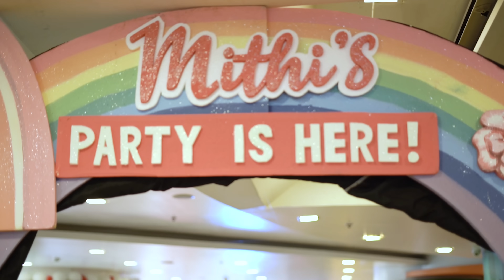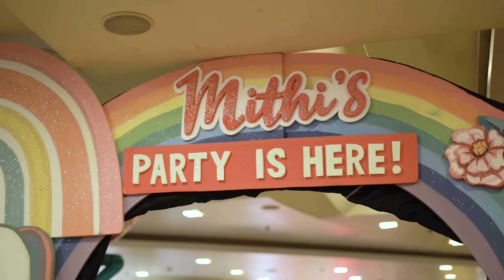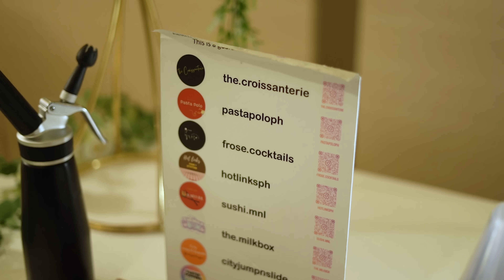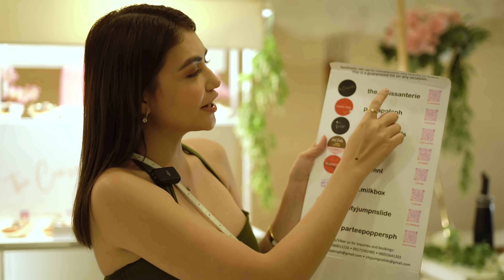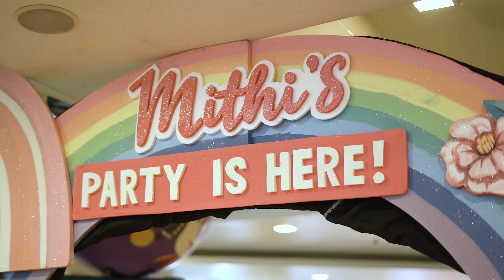Mithi's Birthday Vlog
Enola Mithi’s 3rd Birthday ✨

Photo: @niceprintphoto
Dress: @macysdollhouse
Romper: @souviehouse_
Cake: @honeyglazecakes
Flower: @flowersbypablo
Carts: @the.croissanterie